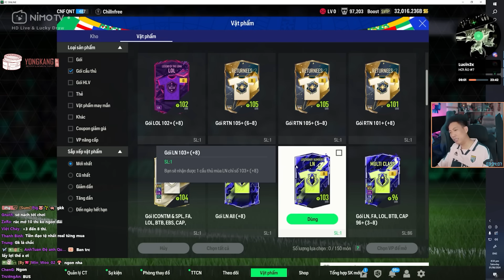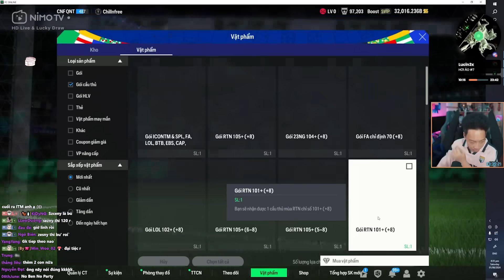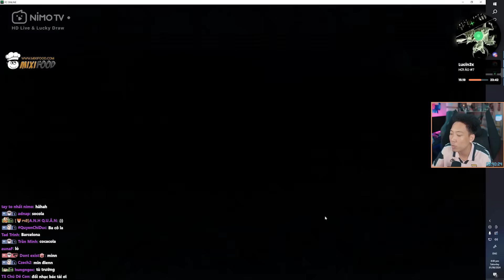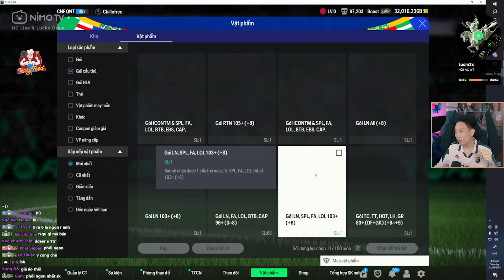(FC Online) Ngày của Torres, thẻ nào cũng ra Torres.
Đừng quên chúng ta sẽ gặp nhau hàng ngày từ 13h-16h30 tại